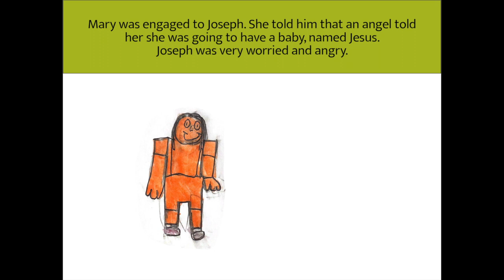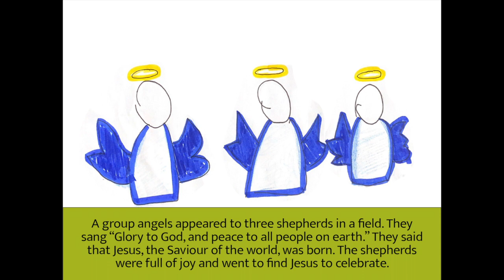The Story of Christmas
This year we decided to turn our Christmas cards made by our kids into a small stop animation video. We hope you and your family enjoy the lovely drawings and reflect on why we celebrate Christmas.